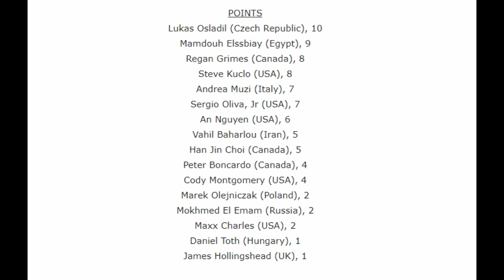[HINDI] - 2020 MR. OLYMPIA FULL LIST OF QUALIFIED BODYBUILDERS!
This video includes full list of qualified bodybuilders for Mr. Olympia 2020 (as of July)
Mr Olympia 2020 has been rescheduled to December 2020